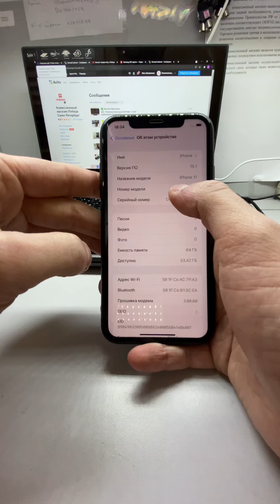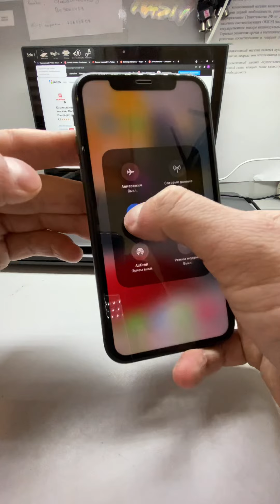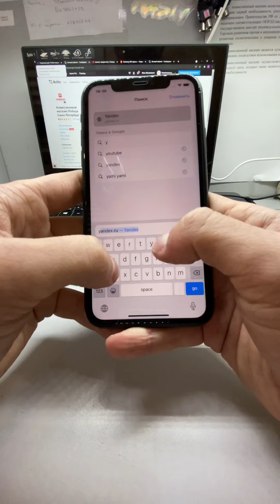iPhone 11 64